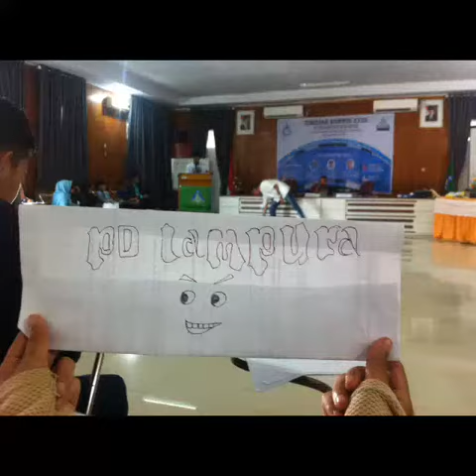Moment pelatihan Pelajar Islam Indonesia Lampung Utara